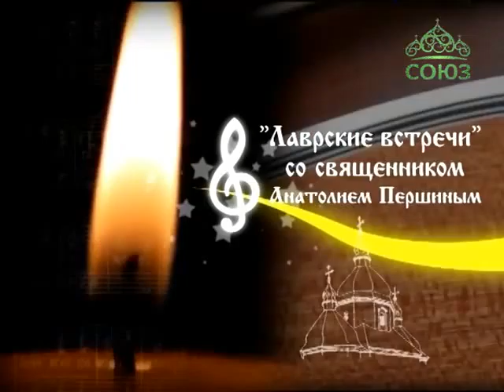Лаврские встречи. «Калина Фолк» Часть 2.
В новом выпуске священник Анатолий Першин продолжает беседовать с группой «Калина Фолк». Гости расскажут, для кого они поют свои песни, и какое место в их жизни заняла Оптина Пустынь. Прозвучат композиции: «Баллада о войне», «Родина», «Осень».2015 год.